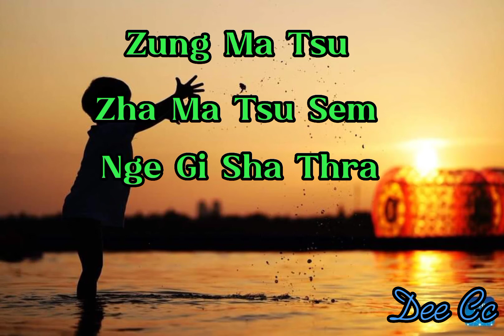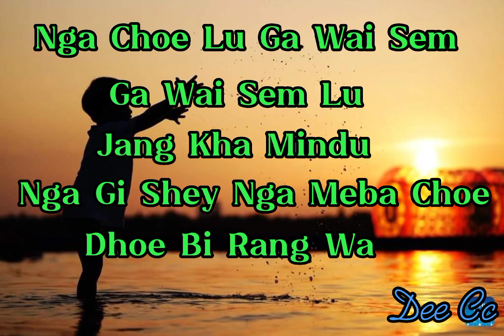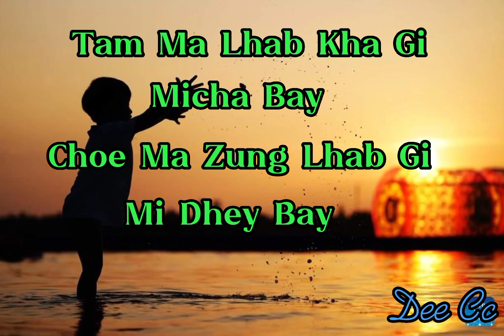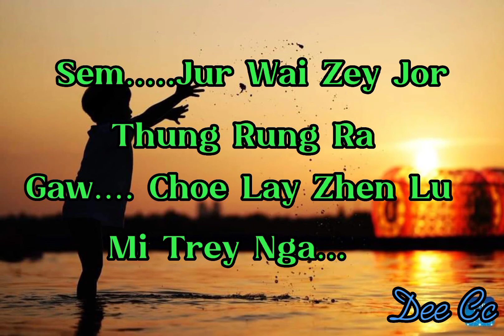Chado Shodo|| lyrics|| without vocal||@ karma Phuntsho @ Minzung Lhamo